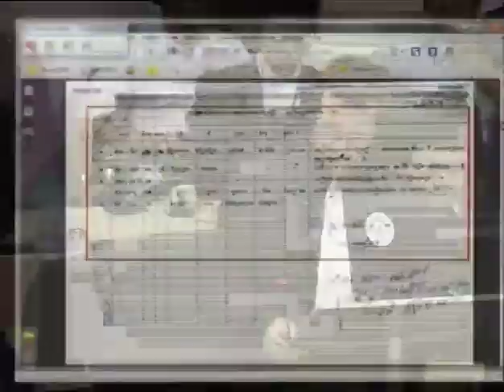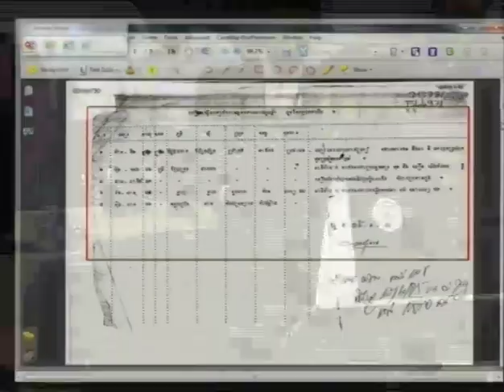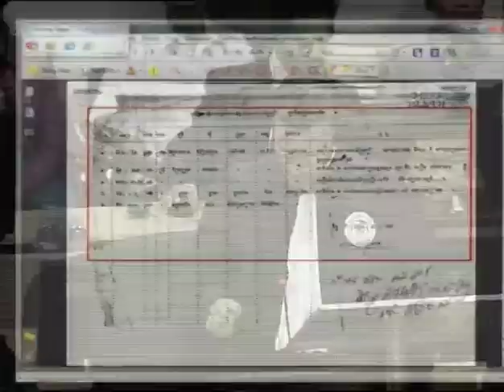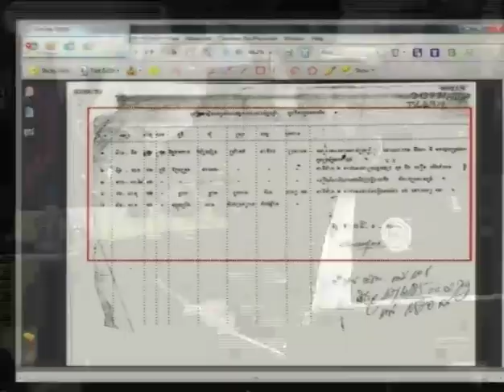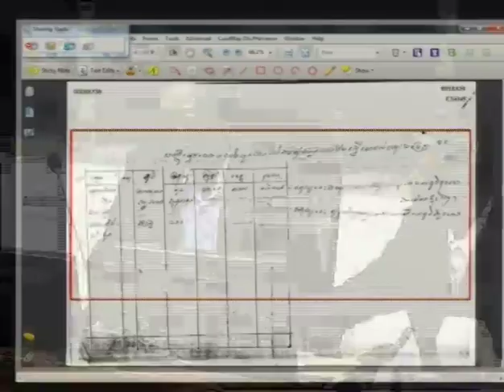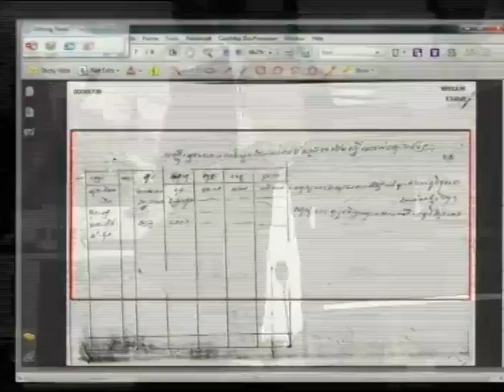Session 2- 5 Feb 2015 - Case 002/02 (Fl/Kh)